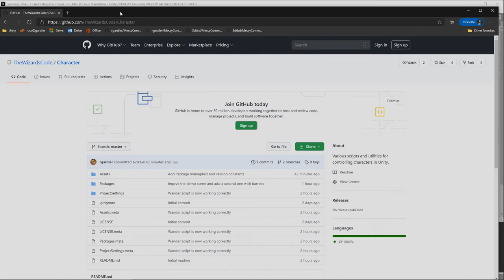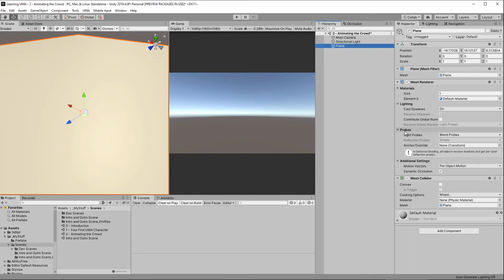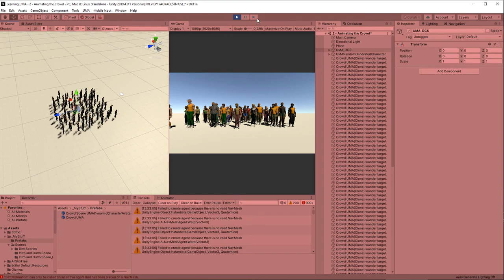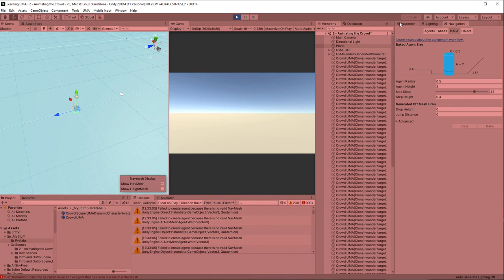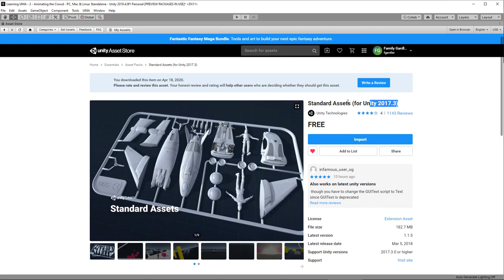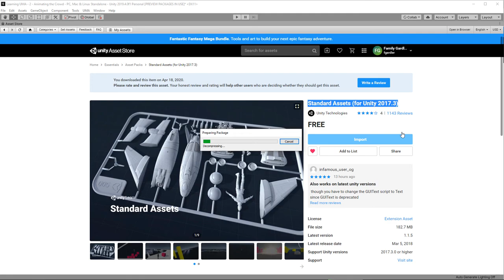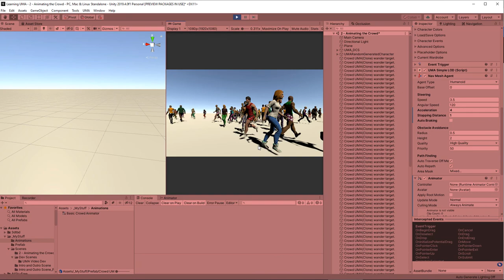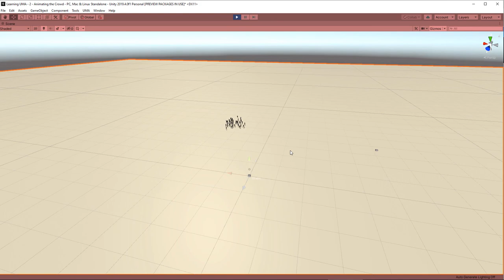Create an Animated Crowd of UMA Characters | Unity Multipurpose Avatar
In this video we'll create an animated crowd of UMA characters in Unity using only open source assets. In less than 10 minutes you'll see how to created a crowd of 300 (or more) characters. If you aren't familiar with UMA yet you might want to watch my introductory video first

Since making this video there have been changes in both the UMA and my code. Experience people will be able to follow along i am sure, but newer people may get stuck. and will re-record the video sometime soon. Let us know on discord ) how you get on, feedback and questions ahead of me re-recording the video will be helpful.

In game development you will often want background action. This unity tutorial video shows how you can, using open source code, quickly create a large crowd of NPC wandering around. We'll use the animations from the Unity Standard Assets and a custom controller, but you can use any animations and controller you own. The characters themselves will be randomly generated by UMA, which results in a different crowd every time you run.

Install Animation Package 00:22
Install Character Package 00:55
Create a Crowd 01:14
Add Locomotion 03:22
Tune the UMA Randomizer 03:58
Import Standard Asset Animations 04:46
Configure Animation Controller 05:21
Tune the NavMeshAgent 08:15
Making a Larger Crowd 08:36
Coming Next 09:23

Need free Unity assets? Here are some of the best

And here's a bunch of good, but under $10, Unity assets

Comments encouraged, including constructive criticism - help me improve.